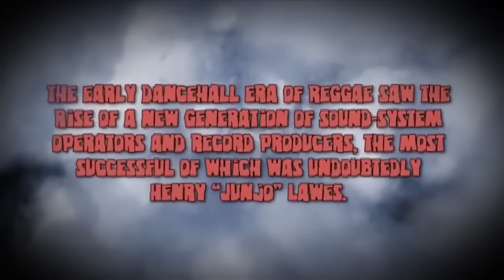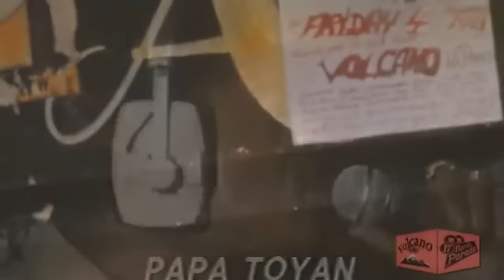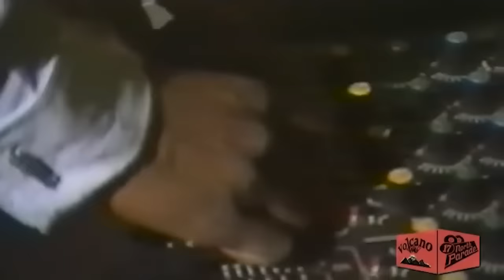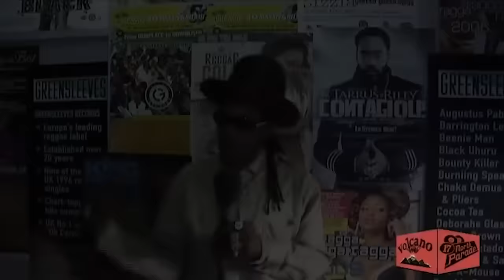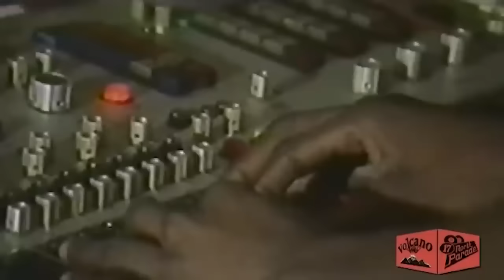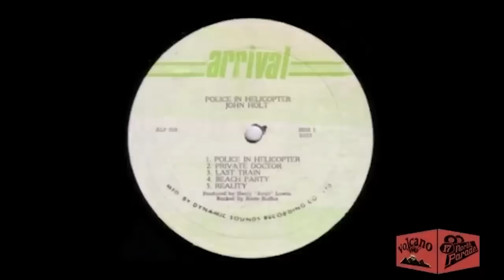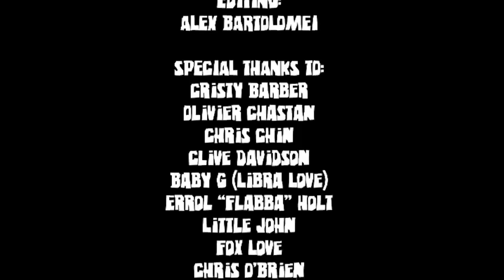Henry Junjo Lawes - Reggae Anthology - Volcano Eruption (VP Records Documentary - 2022)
This documentary on the career and of legend of reggae producer Henry Junjo Lawes was originally released in 2010 as a bonus disc to the Reggae Anthology compilation Volcano Eruption (VP Records CD 4162).

This documentary draws on the shared heritage of Greensleeves Records and VP Records, the two labels that issued the lion's share of Lawes' catalog in the UK and US between 1979 and 1985. This was the period through which Lawes was the leading producer in reggae and dancehall.

Featuring Interviews with: Chris Chin, Errol “Flabba” Holt, Little John, Michael Prophet, General Saint, Jah Screw, Cocoa Tea, Linval Thompson, and Yellowman

Featuring Still Images by: Beth Lesser, Tero Kaski, and Pekka Vuorinen

Interviews Conducted by: Fidel Luna, Norman “Bulpus” Bryan, and Pierre Bost

Cameras: Kevin Jackson, Marlon Williams, and Alex Bartolomei

Postproduction and Editing by: Alex Bartolomei